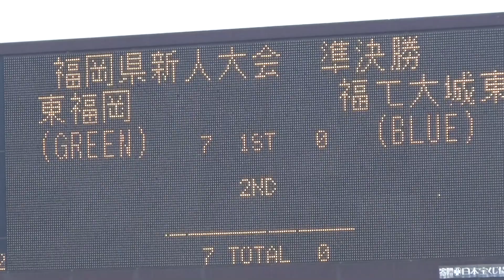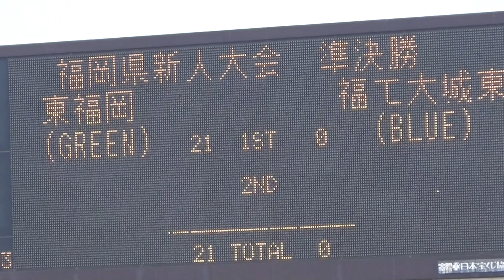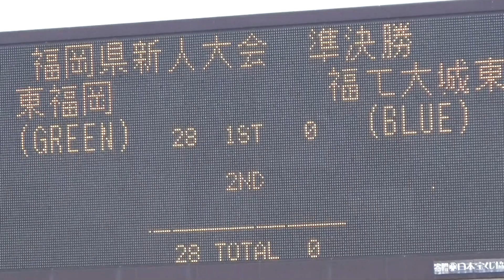【準決勝・前半一部】東福岡vs福工大城東 2020福岡県高校ラグビー新人大会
2020.2月
2020福岡県高校ラグビーフットボール新人大会
準決勝(前半一部のみ)
東福岡ー福工大城東
2020.2.2 博多の森陸上競技場
※試合開始の前半10分のみです。ご了承ください。